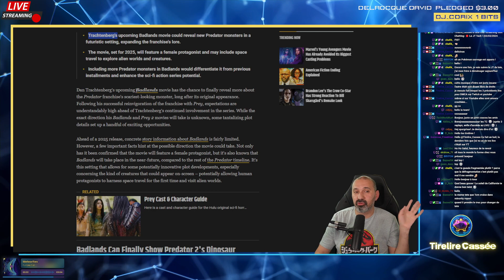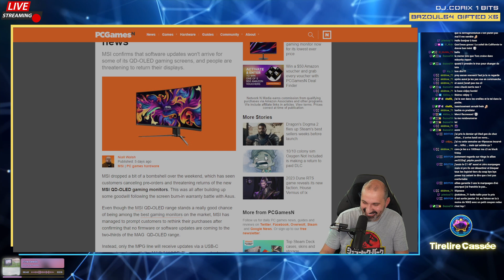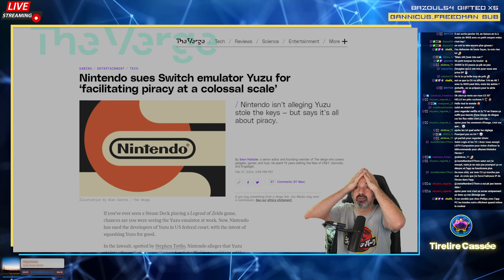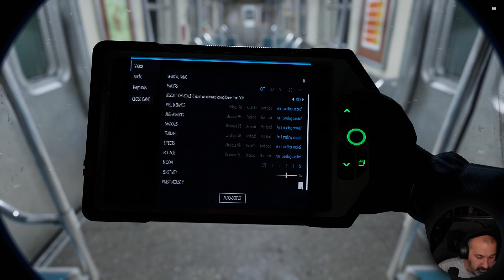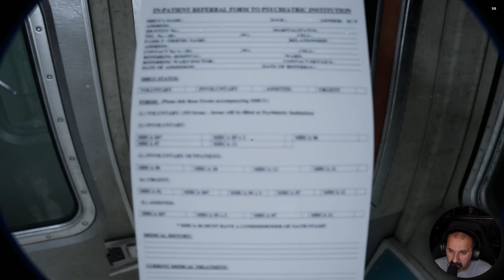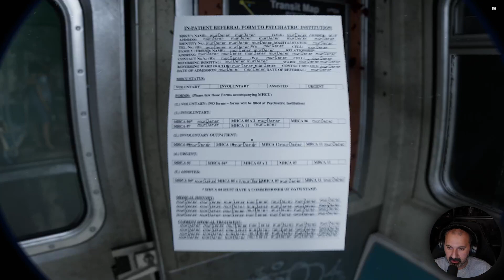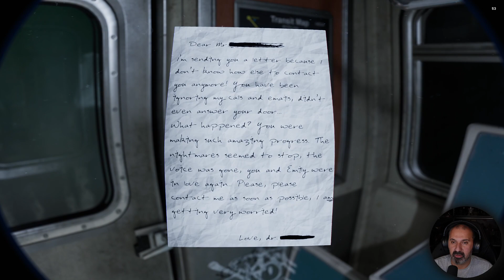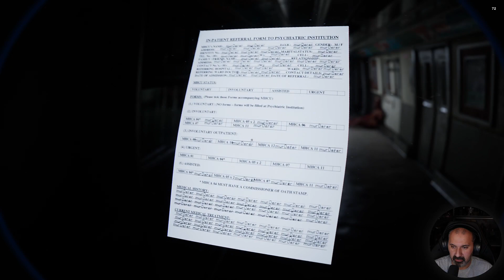🔴 Le JT Tech ! (Replay Twitch 03/03/2024)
✔ Dans cette vidéo : Le JT Tech !
🌎 En direct de Californie, je vous propose des tests de hardware, des lives, de la geekerie et du gaming !
 🎁 Merchandising, The Tirelire Store !
 🚀 Si vous souhaitez rejoindre l’aventure Star Citizen, mon code parrainage (STAR-DNX2-7HM4) vous permet d'obtenir 5000 Crédits !
 🎧 Si vous êtes amateurs de musique EDM, mes Dj Sets en Streaming et Downloads sont gratuits

Chapitres:
0:00 Attente
10:55 Début du Live
18:00 Début du JT
02:21:00 Fin du Live